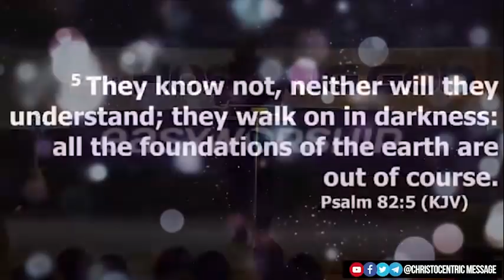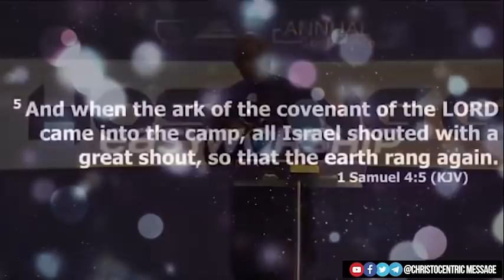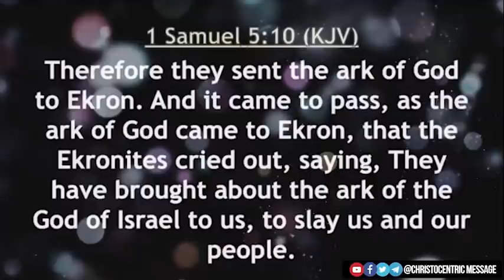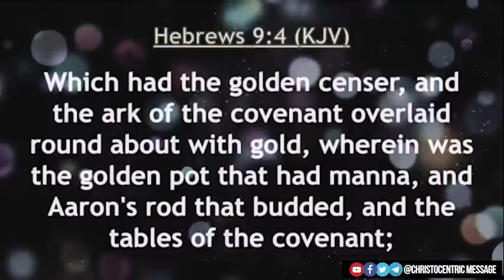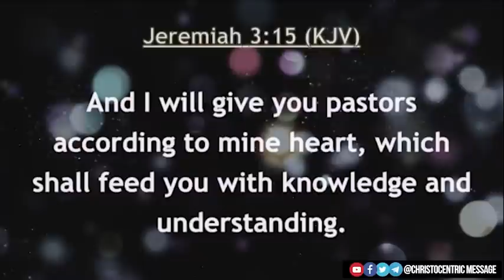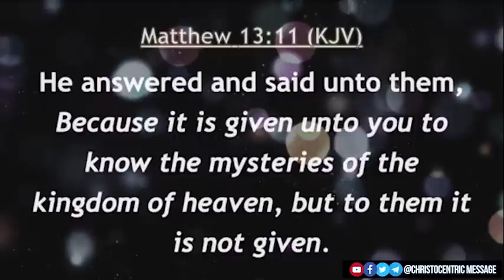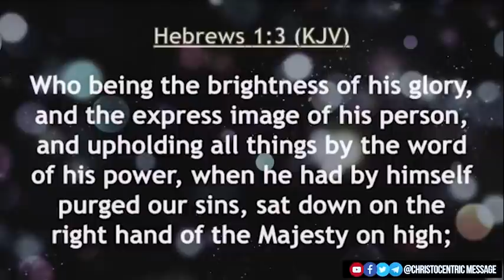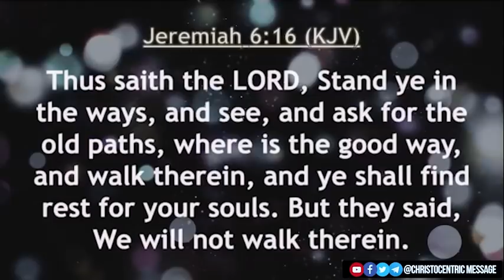[THE ARK] HOW TO CARRY GOD'S PRESENCE WITH YOU ALWAYS - Apostle Joshua Selman 2022